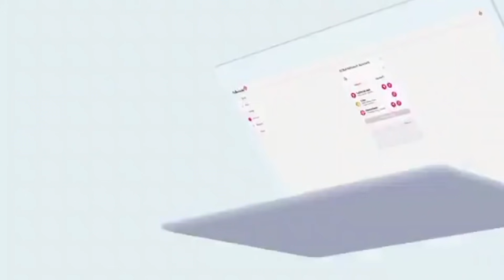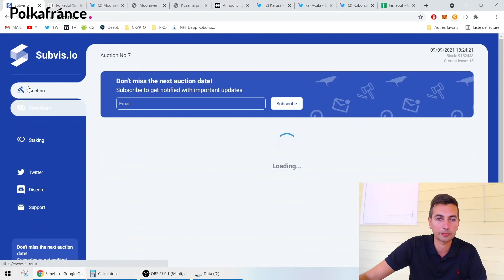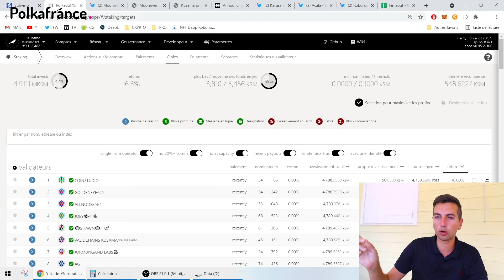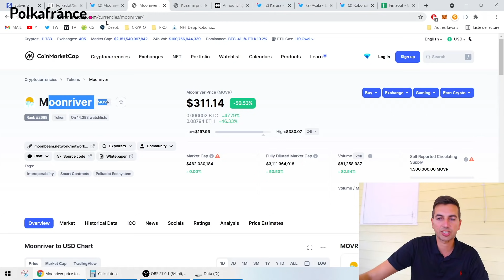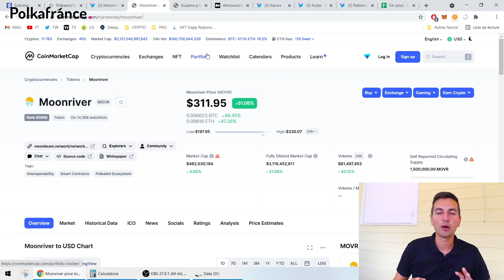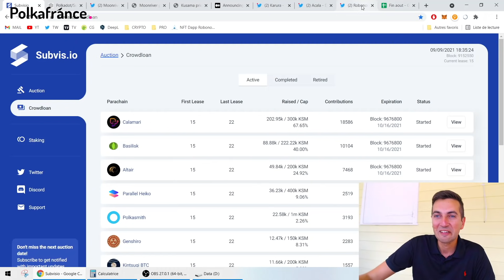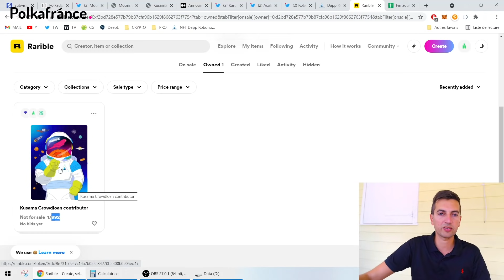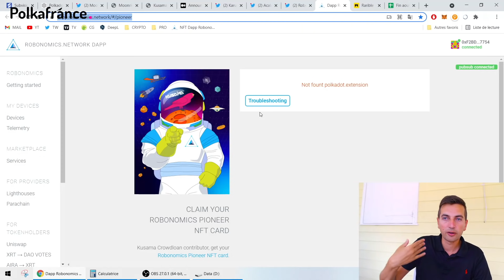NEWS DEBUT SEPTEMBRE 😁 POLKADOT ET KUSAMA 🤠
0:00 - Félicitations à KILT PROTOCOL
1:10 - Le point sur le 2e batch des crowdloans
3:35​​​ - Le point sur le réseau Kusama
5:00 - Le Moonriver c'est la fête : MOVR vs KSM comparaison
8:52 - Shiden Network va libérer 30 millions de $ pour les développeurs
9:50​​ - Le Liquid Staking est opérationnel sur Karura
13:30 - Petit point sur les NFT Ethereum comparé aux NFT sur Polkadot
15:50 - Conclusion